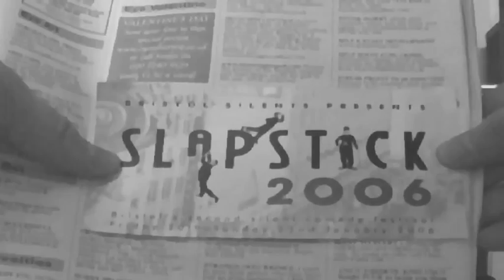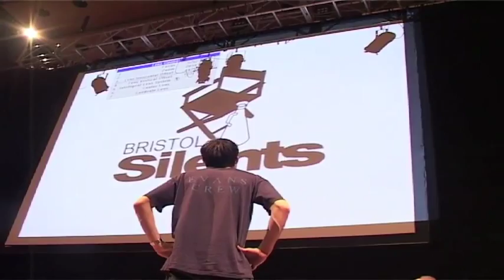The Story Of Matinee Idols 1:2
'Story of the Matinee Idles

Shot by James Harrison, this documentary sees Paul McGann and ex members of doo-wop band DARTS form the Matinee Idles  and rehearsing for their triumphant apperance at Colston Hall - all part of the 2005 Slapstick Film Festival Gala